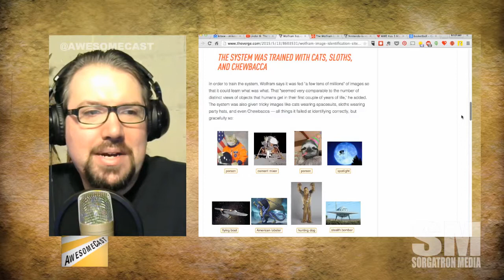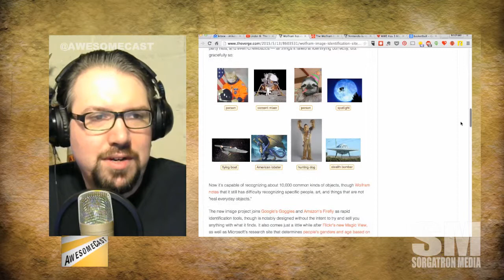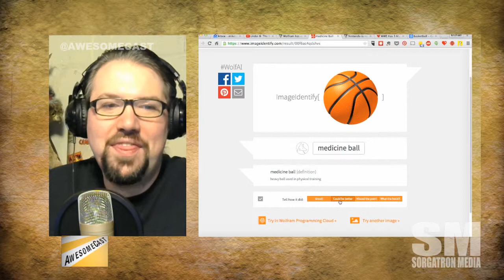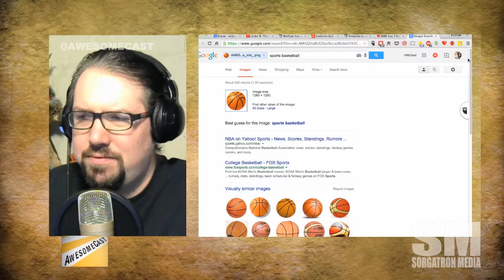Mini-AwesomeCast: Wolfram Image Search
But is it any better than Google and other options?

Source: Wolfram has created a website that will identify any image you throw at it | The Verge